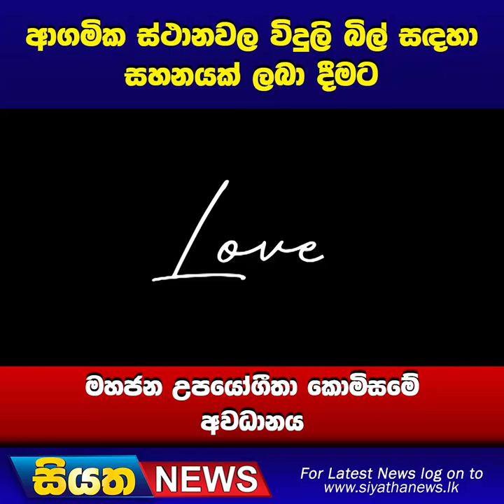ආගමික ස්ථානවල විදුලි බිල් සදහා සහනයක් ලබා දීමට මහජන උපයෝගීතා කොමිසමේ අවධානය | Siyatha News